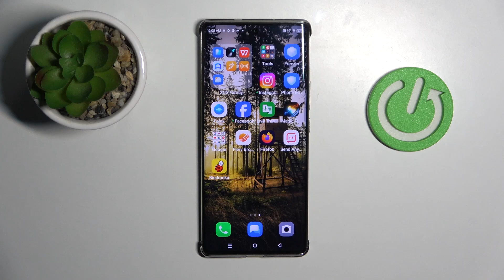Jak usunąć konto w aplikacji Biedronka? - Pozbądź się konta w kilku prostych krokach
Cześć! W dzisiejszym filmie na kanale Hard Reset pokażemy Ci, jak usunąć konto w aplikacji Biedronka. Jeśli z jakiegoś powodu zdecydowałeś się na dezaktywację swojego konta, nasz poradnik krok po kroku poprowadzi Cię przez cały proces. Dowiesz się, jak znaleźć odpowiednie opcje w aplikacji, jakie są kroki do usunięcia konta oraz co warto wiedzieć przed podjęciem ostatecznej decyzji. To przydatny poradnik dla każdego, kto chce zrezygnować z korzystania z aplikacji Biedronka.

Jak usunąć konto w aplikacji Biedronka? Dezaktywacja konta Biedronka Usuwanie konta w aplikacji Biedronka Jak zamknąć konto Biedronka? Instrukcja usunięcia konta w Biedronce Rezygnacja z aplikacji Biedronka Jak zlikwidować konto w aplikacji Biedronka?